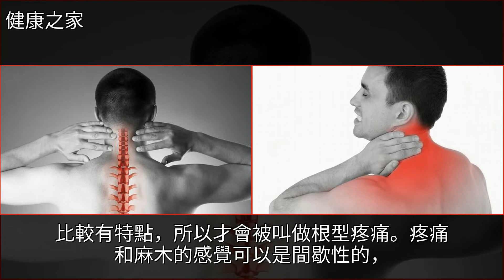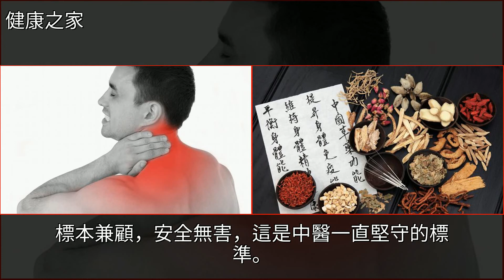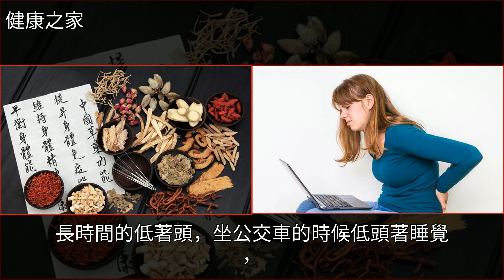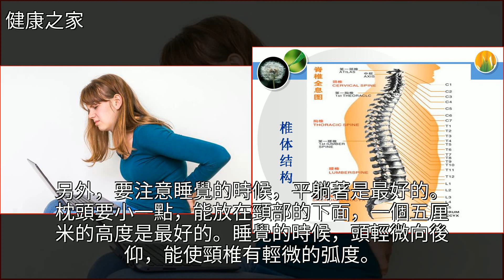頸椎病帶來的痛苦深入人心，教你一招，不吃藥也能好，受益無窮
頸椎病帶來的痛苦深入人心，教你一招，不吃藥也能好，受益無窮頸椎病,中醫,睡眠,藥品,穴位頸椎病帶來的痛苦深入人心，教你一招，不吃藥也能好，受益無窮頸椎病 中醫 睡眠 藥品 穴位